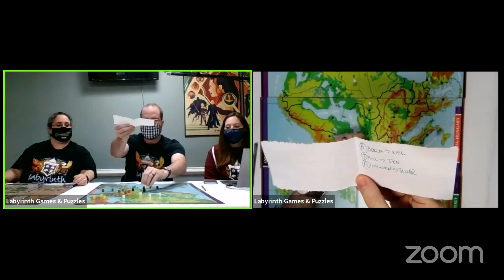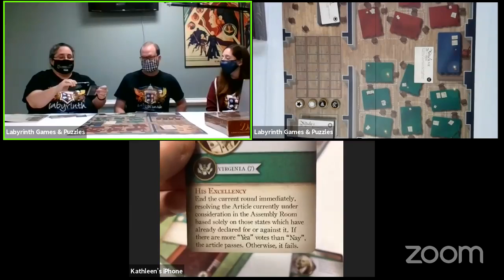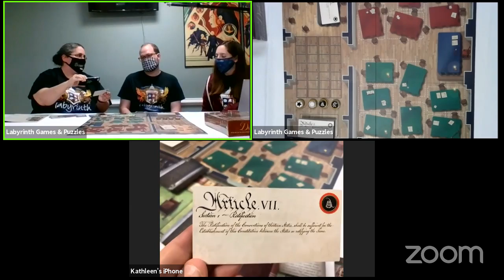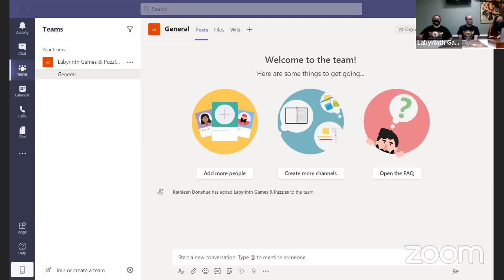Teaching History with Board Games - ABCs and 123s of Gameschooling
Kathleen, Rich, and Melissa chat about Gameschooling, and show off some great games to help kids of all ages learn about history.

You can shop Labyrinth's selection of Kids Games on our web store! You can use the Gameschooling filters to help you find the perfect game to support your educational goals

This was originally streamed on our Twitch channel on Thursday, September 2, 2020. You can watch our upcoming videos live on Twitch